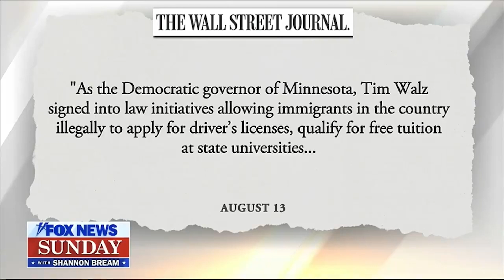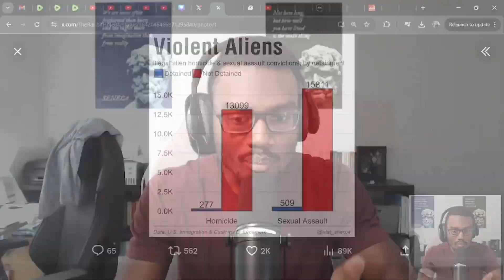Walz's Abortion Narratives Grilled on Fox News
Walz abortion narrative get grilled by Fox news host and I highlight the difference between how the media from the left and the right operate. I give my commentary throughout the video.

TIMESTAMP
0:00 Tim Walz fact checked correctly
3:10 The difference between left and right on fact checking
7:07 Pushback on Dems border narrative
11:50 Walz grilled on abortion stance
17:52 How Abortionist use word games to hide reality